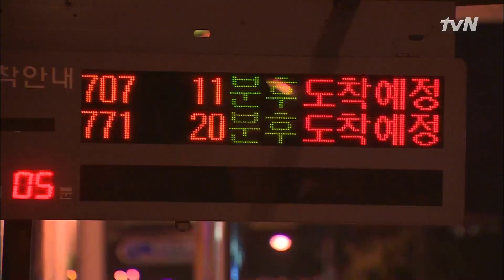Missy Young-Ae Season 9 한 맺힌 치킨 드뎌 배달 받다~ 110916 EP.2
막돼먹은 영애씨 시즌9   2화
먹고 싶던 치킨을 버스 정류장에서 픽업한 영애(김현숙) 홀로 먹방하다.